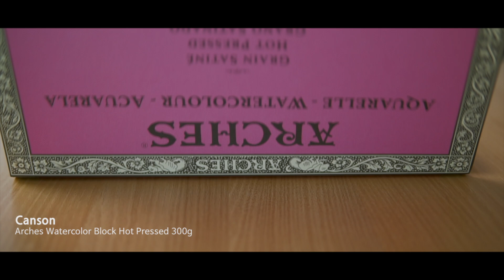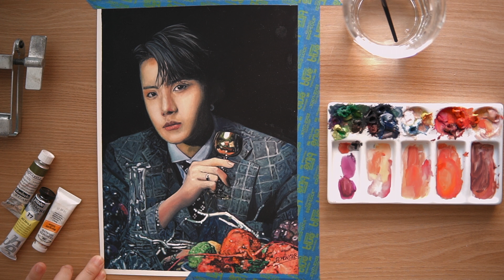Drawing BTS: J-Hope | Time Lapse | Speed Painting | DrawMonster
Hello, this is DrawMonster!
The upload was delayed due to a lot of confusion for a while. Thank you for waiting for the video:-)

This video has been subtitled differently than usual. From now on, we are going to make it by adding captions and communicating. I hope you enjoy it!

If you have any video reviews or questions, please leave them in the comments.

🎨SUPPLIES
- Winsor&Newton Wartercolor
- Schmincke artists' water-colours
- Holbein Artists' watercolor
- Winsor&Newton Designers Gouache
-Pēbēo Gouache
-canson arches aquarelle paper